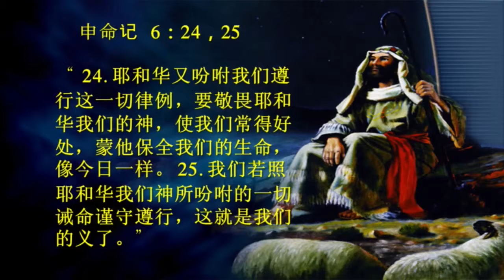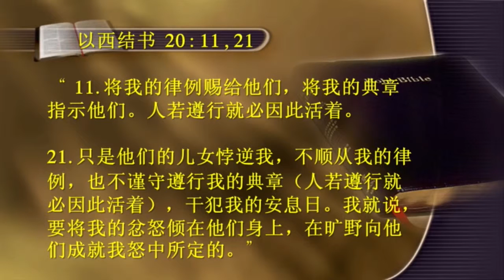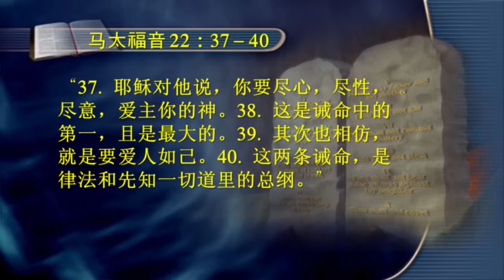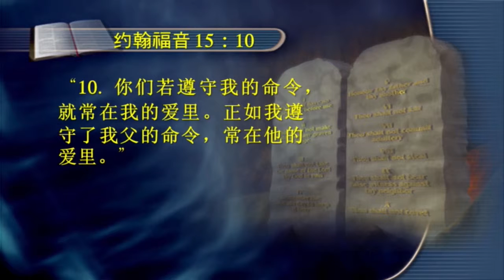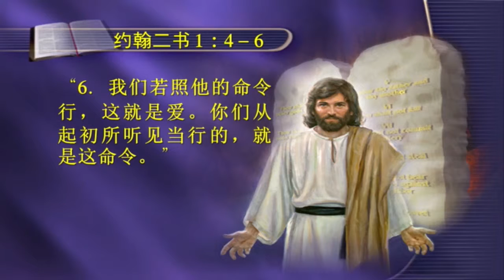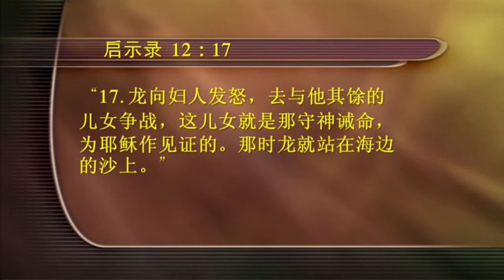[중국어 통역 설교] 13회 现代版申命记 (현대판 신명기)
'중국어 통역설교'는 하늘의 양식을 찾는 영혼에게 생명의 샘 같은 말슴을 공급해주는 프로그램입니다. 하나님의 말씀을 듣는 여러분에게 하늘의 지혜와 능력을 주는 영혼의 목장의 역할을 하는 방송입니다.